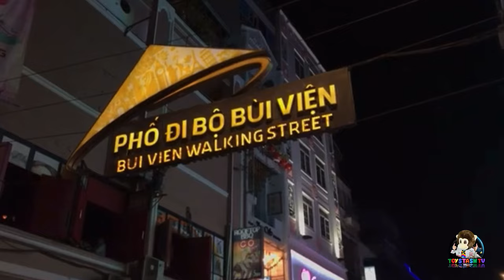EP2. Mr Chi - Food Trips (Part 1)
[Episode 2] Substitute, teacher Mr. Chi - Food Trips Part 1 .. about learning food from all over the world. Rated G for all Audiences.

Remember kids eat a healthy meal so that your body will stay strong! My mother always tells me when I was a little kid, that to never waste food, because there are other kids in the world that doesn’t have any thing to eat. ❤️🫶